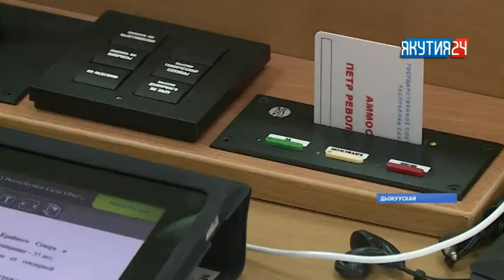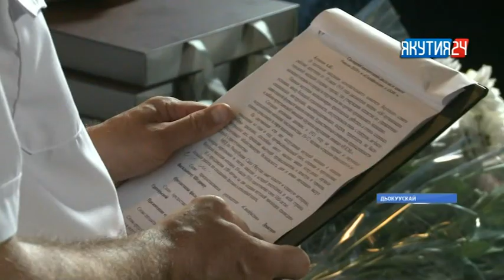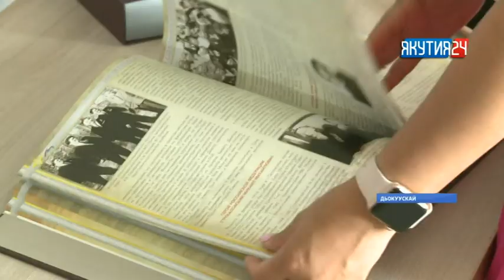«Саха сирэ» информационнай биэрии. От ыйын 9 күнэ, 20:30 ч.